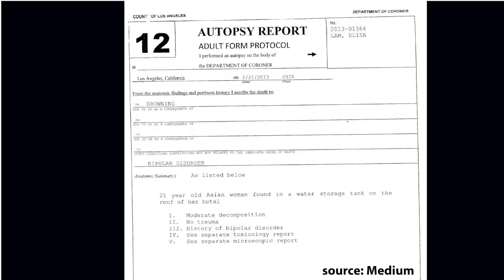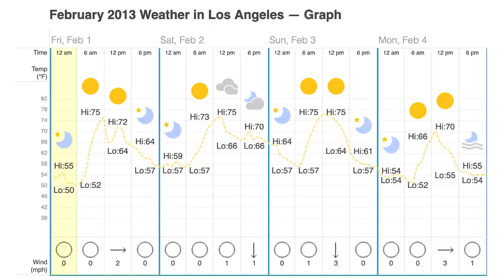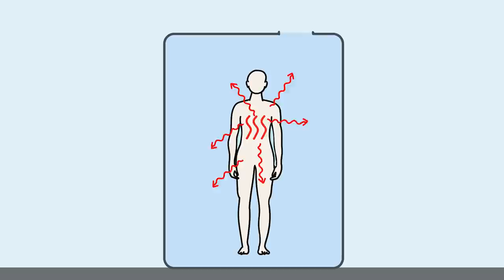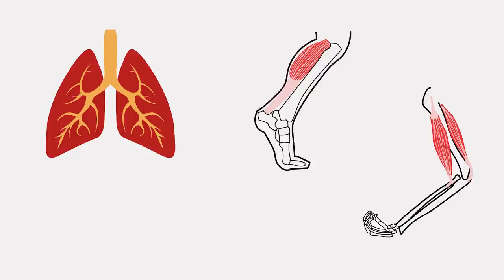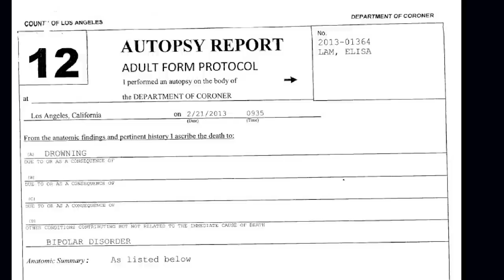How did Elisa Lam really die? [Hypothermia?]